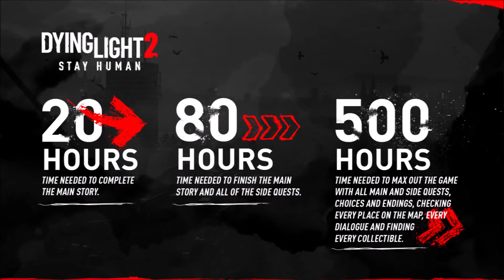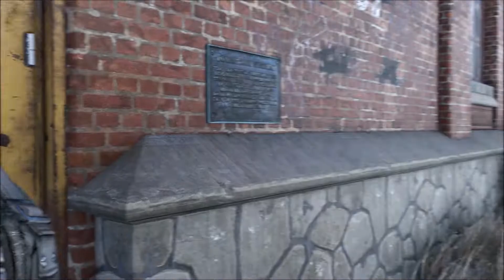DYING LIGHT 2 STAY HUMAN HAKKINDA 10 ÖNEMLİ BİLGİ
PSN: Caglarinho86